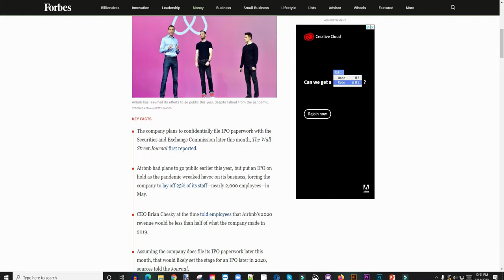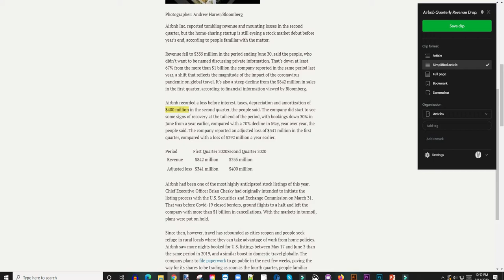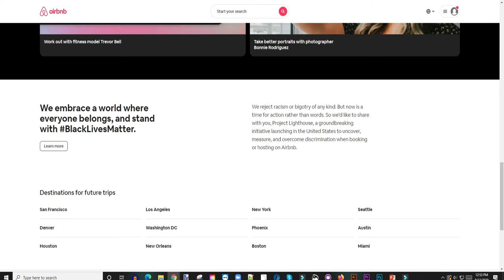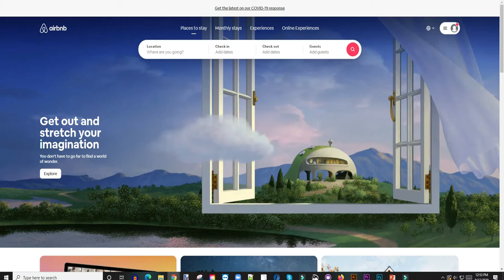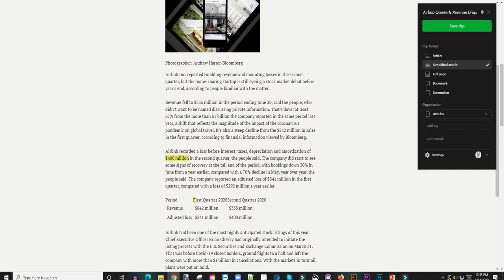Why I Plan On Buying AIRBNB IPO | Airbnb Plans To File For IPO In August | Hottest IPO To Watch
Based in Minneapolis
Mr. V